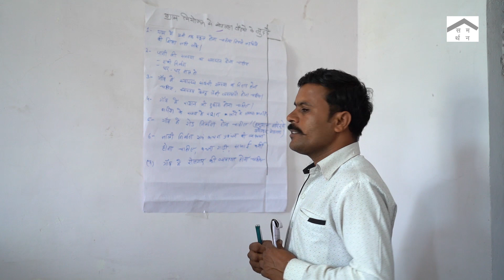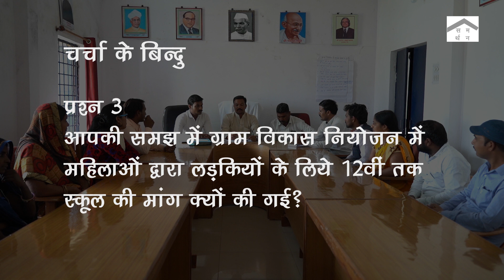GRAM VIKAS NIYOJAN